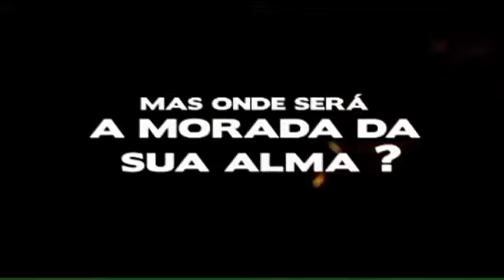A morte é inevitável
Pense nisto:
E, como aos homens está ordenado morrerem uma vez, vindo depois disso o juízo, Hebreus 9:27
Vindo  depois disso o Juízo.
O Texto Sagrado revela com clareza que o homem só pode morrer uma única vez até o Juízo Final. Esta verdade é ilustrada com a própria vida do Senhor Jesus, que veio ao mundo e morreu uma única vez pelos pecados. Portanto, não possui nenhum respaldo bíblico a crença de que o homem volta depois de morto a este mundo assumindo outro corpo, ou fica a vagar esperando uma definição sobre o seu futuro. Outro ensinamento que tem enganado muitas pessoas é sobre o purgatório. Esse termo é derivado de “purgare”, que em latim significa “purificar”. O purgatório seria um suposto lugar entre o Céu e o inferno para onde as almas iriam a fim de “purgar” os pecados considerados “desculpáveis”. Para isso, receberiam ajuda, por meio das orações dos parentes e dos amigos, para terem suas punições aliviadas. Contudo, a realidade é que nada disso se sustenta na Palavra de Deus, que nos ensina que há apenas dois lugares para onde a alma do homem pode ir após a morte: o Céu ou o inferno.